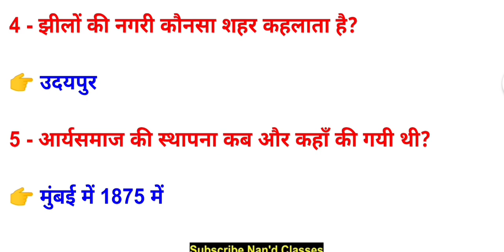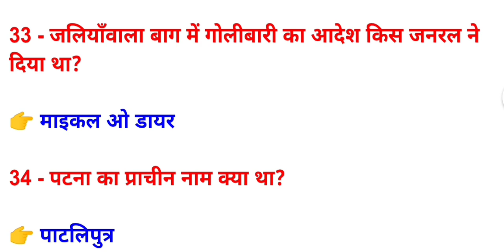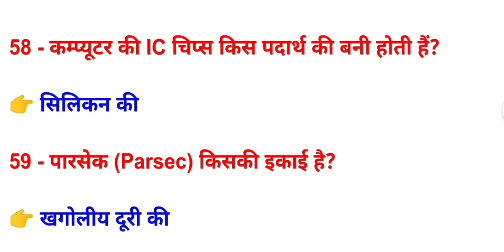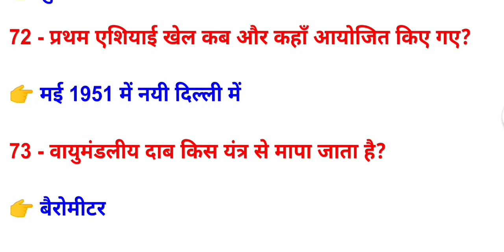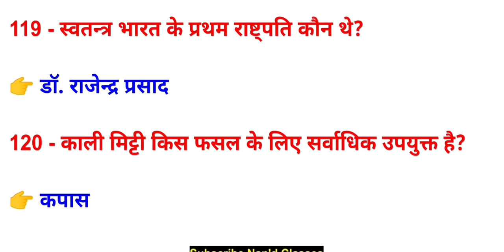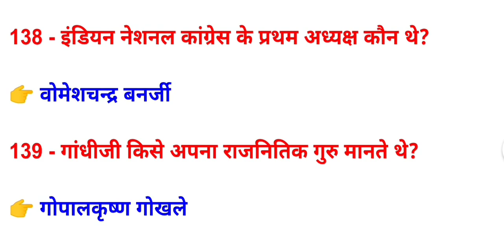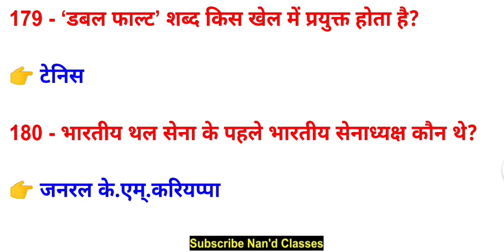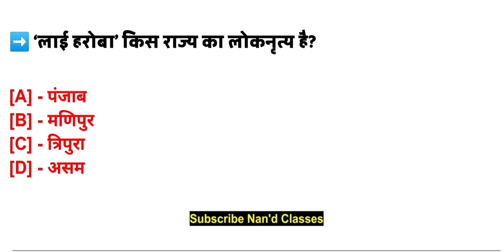200 महत्वपूर्ण प्रश्न | Gk Top 200 Question | सामान्य ज्ञान 200 प्रश्न | Top 200 GK / GS Question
200 महत्वपूर्ण प्रश्न | Gk Top 200 Question | सामान्य ज्ञान 200 प्रश्न | Top 200 GK / GS Question

इस वीडियो मे -:

[200 महत्वपूर्ण प्रश्न, आज का वीडियो आने वाले एग्जाम के लिए बहुत ही महत्वपूर्ण है, तो जाकर पूरा वीडियो को देखिए। ]

About this video-:

[Gk Top 200 Question, This Video which is very important for the upcoming exam, then go and watch the entire video.]

     Nand Classes